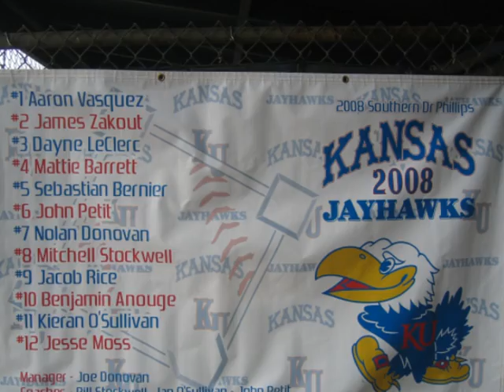DPLL Champion - JayHawks-Comp